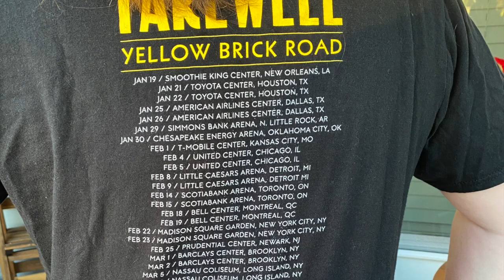A Final Farewell from New Orleans to Sir Elton John 2022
Thanks for checking out our channel!  We are a Disney loving couple who recently moved to Central Florida to be closer to the Disney excitement.  Our family includes 3 rescue pups: Leah (Lab Mix), Mitsie (Catahoula/Lab Mix) and Rosie (Lots of Mix-Mostly Love).

We are also proud Aunt and Uncle to nieces on both sides of our families.  Check out Uncle Mark reading stories to his nieces.

Fun and Fancy Free Floridians